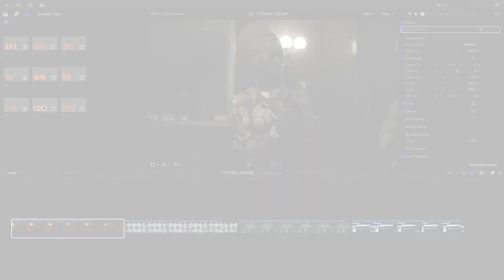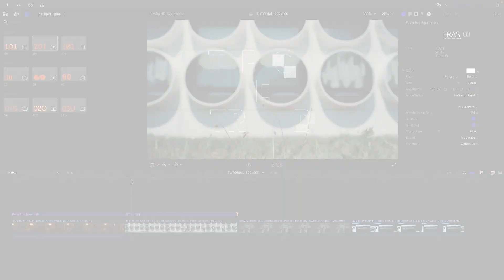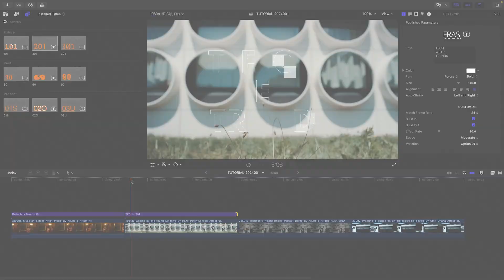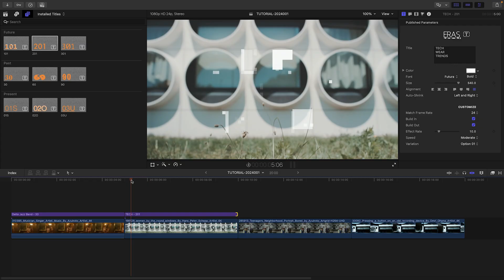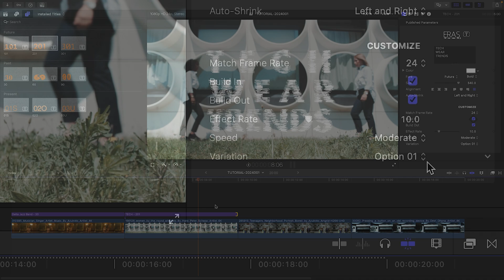First Look at ERAS Titles for Final Cut Pro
Discover the new FxFactory Eras Titles, a collection of animated text templates exclusively for Final Cut Pro, inspired by different time periods.

These templates are divided into Past, Present, and Future, each offering unique styles to enhance your video projects.

The Future templates are infused with digital artifacting and distortions, presenting a tech-forward appeal.

Present templates embody contemporary styles, perfect for modern video content.

Past templates draw inspiration from the 30s, 60s, and 90s, each bringing a nostalgic touch to your work.

Eras Titles are designed for simplicity and ease of use.

It pairs wonderfully with Eras Lowers, offering lower third templates in similar styles:

CHAPTERS:

00:00 Intro
00:13 How to Download
00:20 Final Cut Pro Tutorial
02:24 Final Examples
02:47 Learn More!